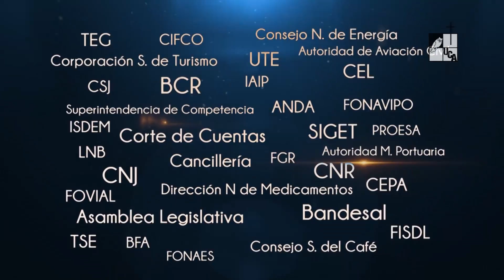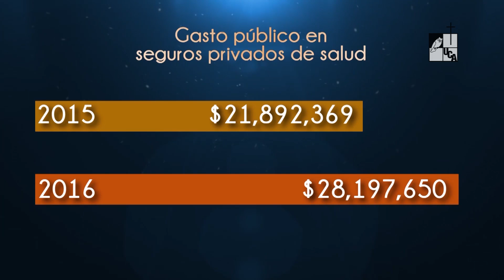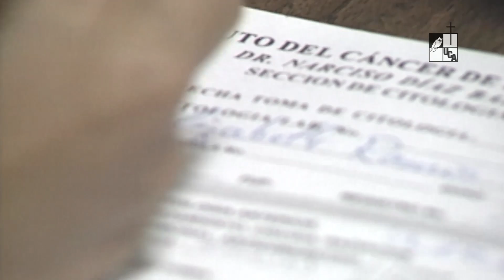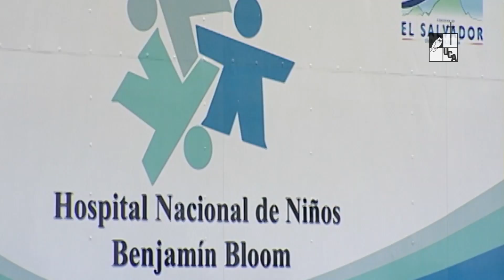Lo público para lo público. Igualdad en la Salud (2016)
Serie: Reportaje
Primera emisión: 15 de diciembre de 2016
Los tres órganos del Estado, la Asamblea Legislativa, El Órgano judicial y  algunas instituciones del Ejecutivo, destinaron entre 2015 y 2016 más de 50 millones de dólares para  la contratación de seguros privados de salud con fondos públicos, es decir, servicios que dan un trato y una atención privilegiada, a un  reducido grupo  de funcionarios.